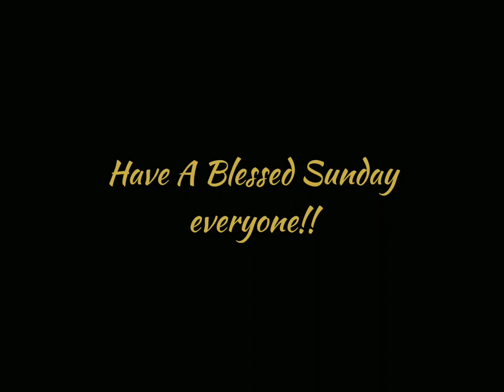My Sunday be...